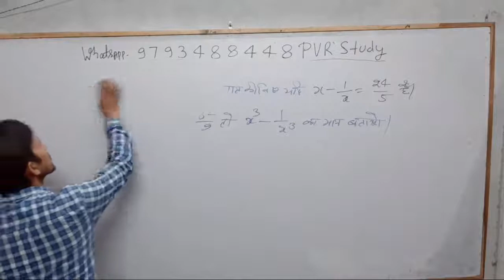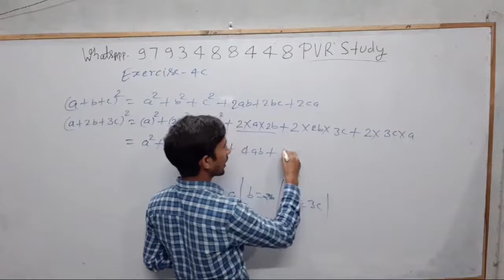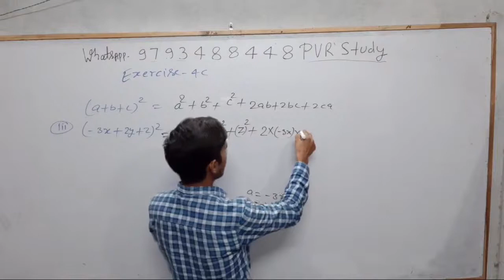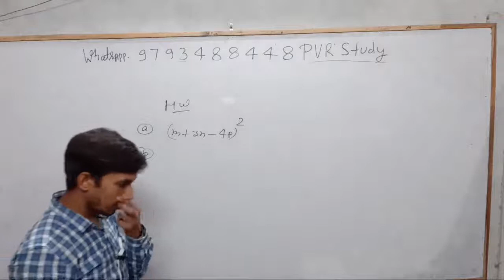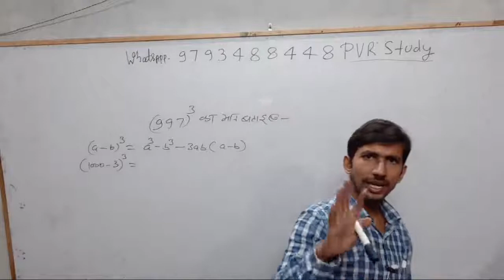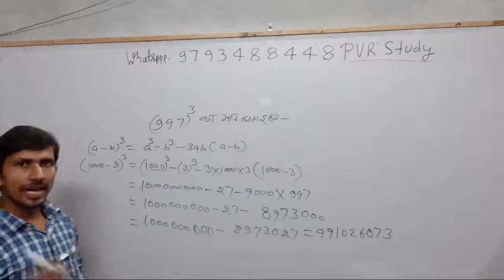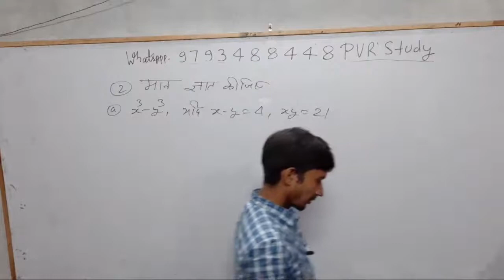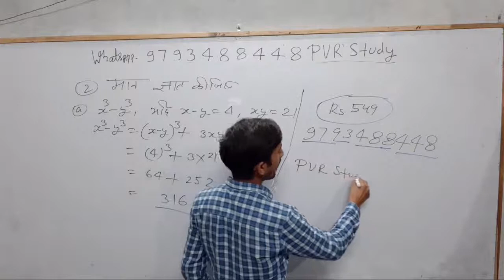Class 8th Maths#Zero_level_Maths part 26/basic math in Hindi for SSC RRB CTET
pvrstudy,
user- pvrstudy